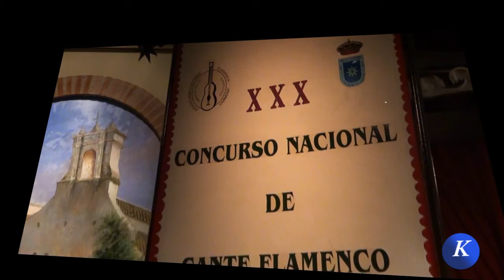Flamenco フラメンコ: Antonio Heredia, por bulerias- Carmona XXX Concurso N. Cante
Actuación de la cantaor Antonio Heredia Heredia de Alcalá del Río Sevilla, acompañado a la guitarra por Fernando Rodríguez, en la fase de selección del XXX Concurso Nacional de Cante Flamenco "Ciudad de Carmona".

Cantando por bulerias.
Organiza: Asociación Cultural Flamenca "Amigos de la Guitarra.

Performance by the singer Antonio Heredia Heredia de Alcala del Rio Sevilla, accompanied on guitar by Fernando Rodriguez, in the selection phase of the XXX National Flamenco Singing Contest "City of Carmona."

Singing for buleria.
Organizers: Cultural Flamenca "Friends of the Guitar.

XXX国立フラメンコ歌うコンテストの選定段階では、フェルナンド·ロドリゲスによってギターで同行歌手アントニオ·エレディアエレディアデアルカラデルリオセビリア、別業績"カルモナの街。"

タンゴのために歌う。
主催：ギター文化フラメンカ"フレンズ。